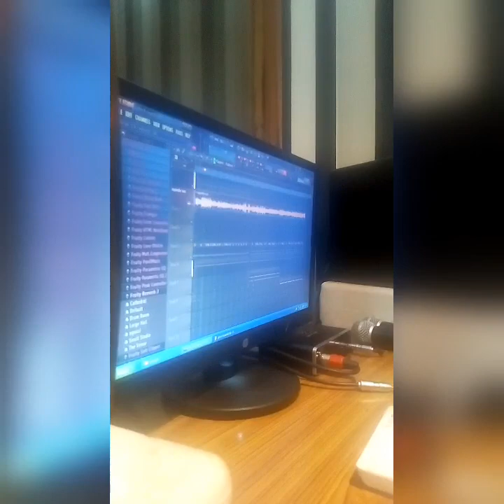Hon. RAUF OKAL -official Audio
Music composed and dedicated to any citizen who give back to the society.